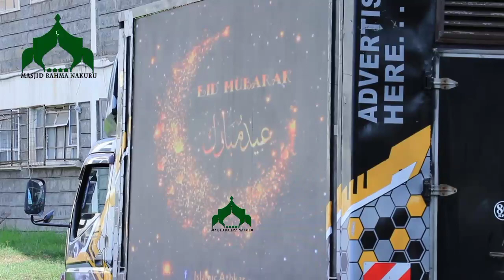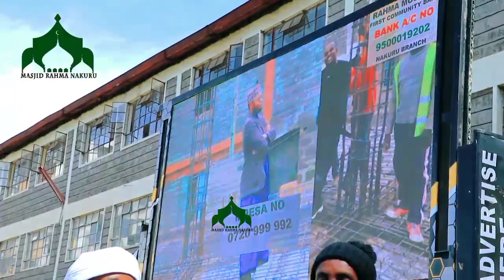EID AL-FITRI PRAYER AT RAHMA ISLAMIC CENTRE -NAKURU - KENYA 02/5/2022#like